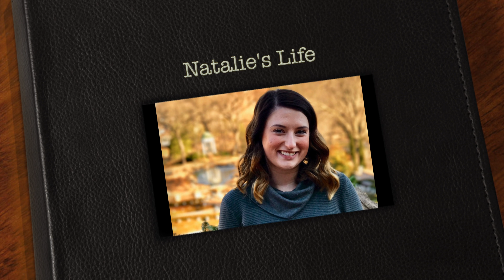SING WITH US SUNDAY! (5) VLOGOWEEN | Natalie's Life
Hi everyone! Today I sang at my Church! I have one full song and two partial songs in this video.

Natalie's Life Vlogger/Youtuber
Username: natalieslifee3

I'm very grateful for each and every one of you supporting, watching, commenting, and being a huge part of my channel!
~Natalie